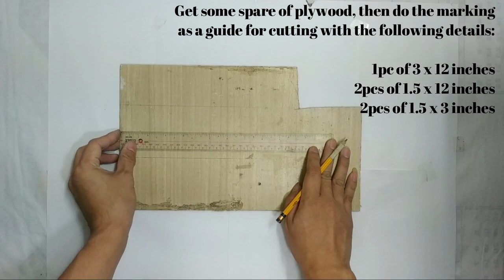HOW TO MAKE A DIY INDOOR CONCRETE PLANT POT DECOR USING SCRAP MATERIALS // GOLD GRASS Tip. 21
Concrete pots are long-lasting and environmentally friendly investments. Concrete is heavy and able to withstand elements such as wind or rain. You won’t have to worry about your plants being ruined or uprooted from getting knocked over. But this video will teach you or helps you to have an idea on how to  make a diy indoor concrete plant plot decor using scrap materials. enjoy watching :)

Related ideas to this video:

How to make a DIY Indoor concrete plant pot decor using scrap materials
How to make a DIY Indoor concrete plant pot decor using wasted materials
How to make a DIY Indoor concrete plant pot decor using recycled materials
How to make a DIY Indoor concrete plant pot decor using improvise materials
How to make a DIY Indoor concrete plant pot decor using spare of pvc pipe
How to make a DIY Indoor concrete plant pot decor in decorative ways
How to make a DIY Indoor concrete plant pot decor in practical ways
How to make a DIY Indoor concrete plant pot decor with bright idea
How to make a DIY Indoor concrete plant pot decor with elegant designs
How to make a DIY Indoor concrete plant pot decor in cheapest way
DIY
Gold Grass DIY Crafts Ideas
Make your own Home Handcraft
How to make Crafts from scrap
How to make Crafts using improvise materials
How to make Creative ways to Avoid Waste
How to make Crafts in a decorative ways
How to make Crafts in cheapest way
Make your own Home Handycraft
How to save Money and to save Waste Materials
How to save Money and using Wasted Materials
How to save Money and using Recycled Materials
Unique Ideas creating Crafts
Handicraft making at Home using Recycled Materials
Handicraft making at Home using Wasted Materials
Do it Yourself
Make your own Home Handicraft
Smart ways to do Crafting
Smart Crafting Ideas
Tips for Crafting ideas
Everybody can do Crafts
You can do your own Crafts with your own Scrap
Homemade crafts

Please visit :)